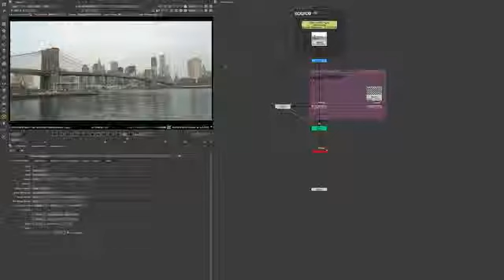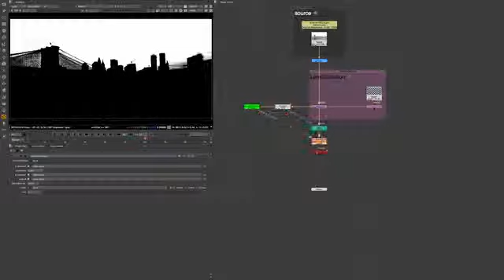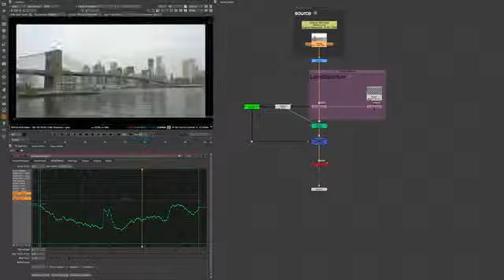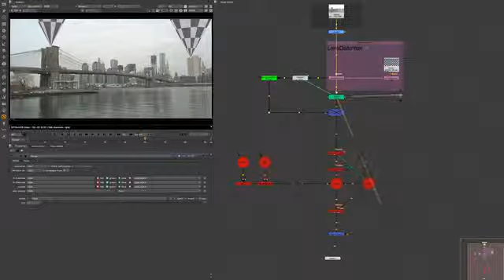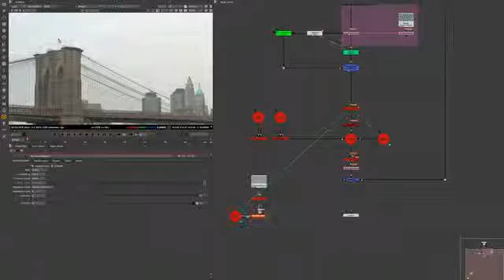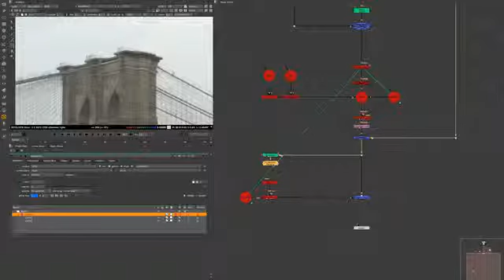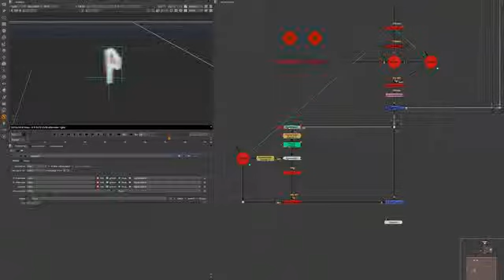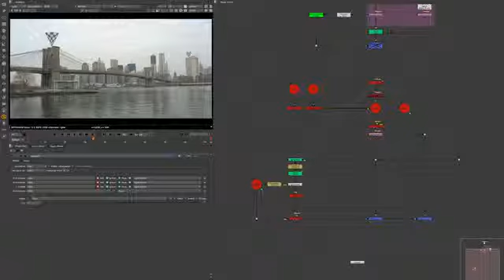NUKE301 15. AutoTracks (Camera Tracker Fine Tune)